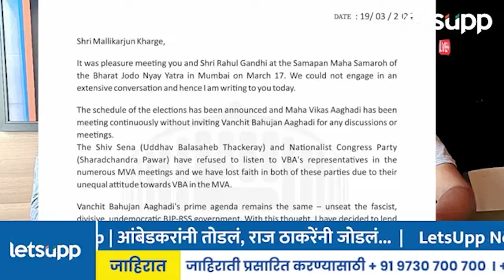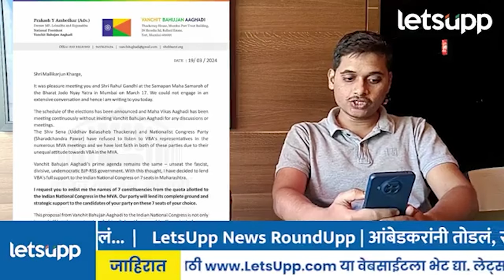Vanchit Bahujan Aghadi : 'वंचित'चा महाविकास आघाडीला रामराम? | LetsUpp Marathi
वंचित बहुजन आघाडीकडून महाविकास आघाडीला रामराम करणार का? असा प्रश्न उपस्थित होऊ लागला आहे. नेमकं प्रकाश आंबेडकर यांचं म्हणणं काय आहे? वंचितकडून मविआसमोर अडचणींचा डोंगर उभा केला जातोय का? यावर विस्तृत विश्लेषण पाहा...